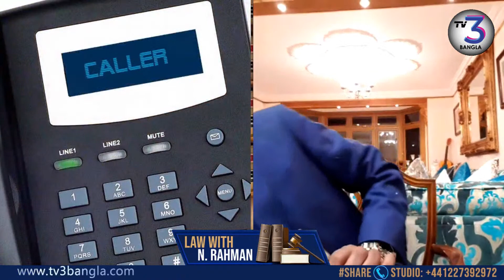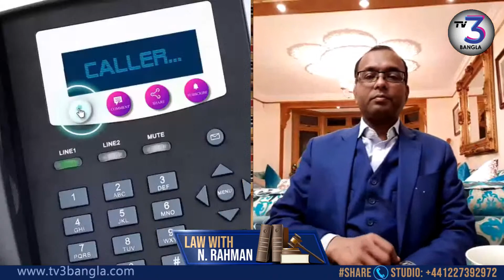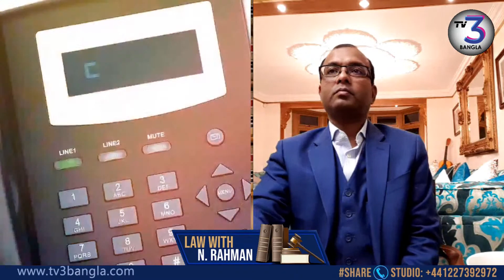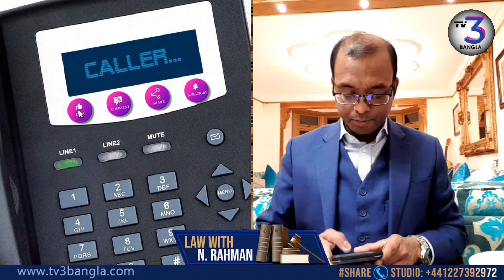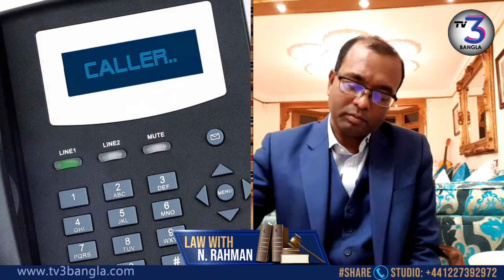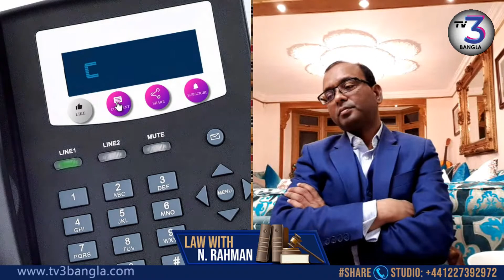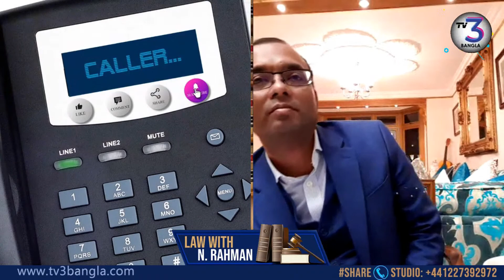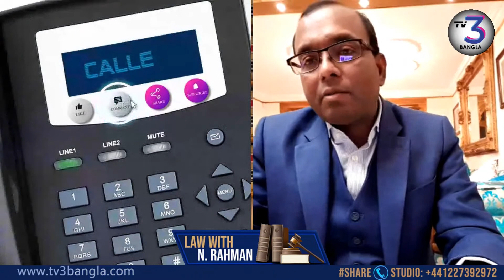Live Law with N. Rahman 🇬🇧 Monday at 10 PM, 6 February, 2023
ল' উইথ এন রহমান
সলিসিটর তাজ উদ্দিন শাহ ও নাশীত রহমান
সোমবার, রাত ১০ টায়
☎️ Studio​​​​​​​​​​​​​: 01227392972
Live Producer: Moinul Hossain Mukul
✅আপনাদের ফ্যামিলি ও চিলড্রেন সংক্রান্ত সমস্যা ও প্রশ্ন করুন l
Law with N Rahman  |  Solicitor Taj Uddin Shah and Nashit Rahman
6 February, 2023 at 10 PM ✅ Monday
সবার আগে সব খবর জানতে ভিজিট করুন: